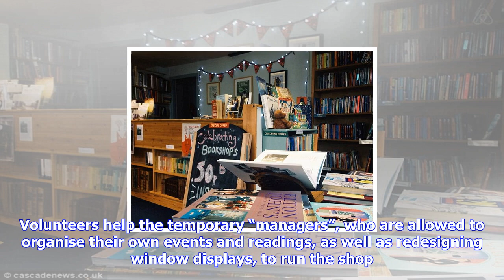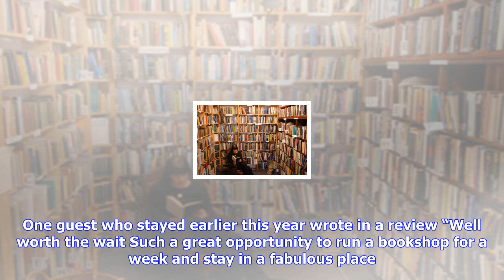Breaking News | Wigtown bookshop which doubles as a holiday home a hit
Wigtown bookshop which doubles as a holiday home a hit

The Open Book in Scotland’s “book town” of Wigtown in Dumfries and Galloway, was launched by America...